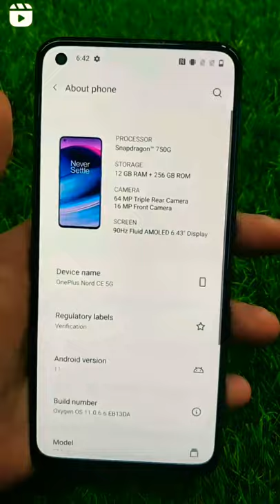OnePlus Nord CE 12gb ram 256gb room 5 month old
THE MOBILE EMPIRE